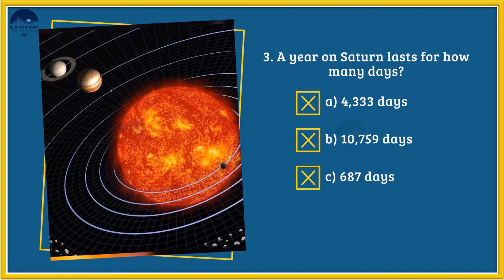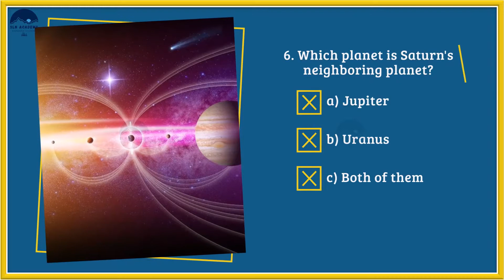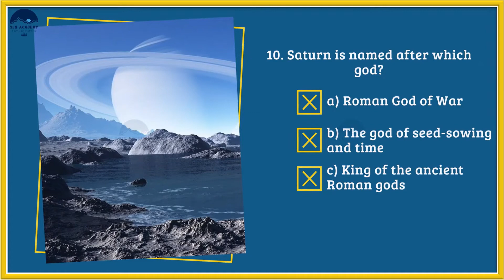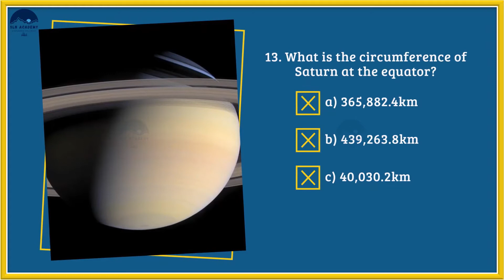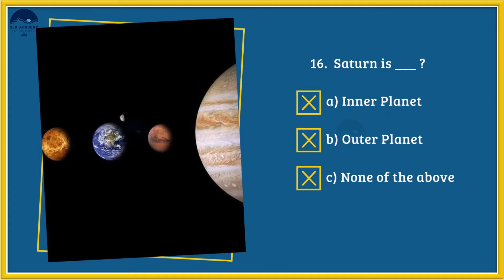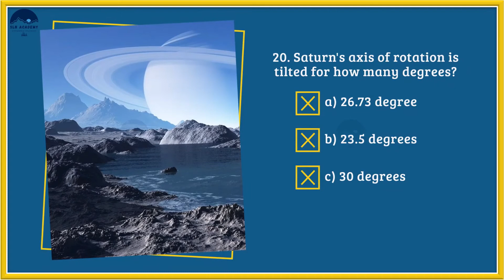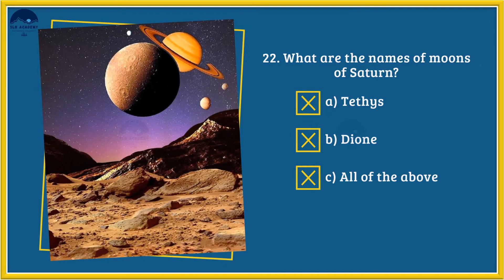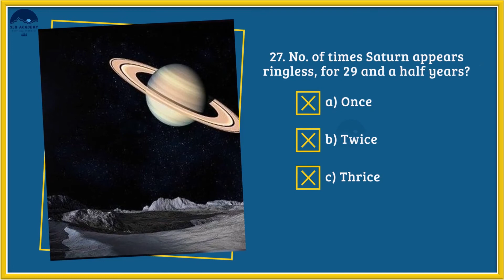Solar System Quiz - Planet Saturn Quiz - Quiz on Saturn Planet -Saturn Trivia Quiz Questions Answers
Solar System Quiz - Planet Saturn Quiz - Quiz on Saturn Planet - Saturn Trivia Quiz Questions Answers - Saturn Trivia quiz - Mission to Saturn Quiz
Solar System Quiz - Planet Saturn Quiz
The Red Planet Quiz
QUIZ ON Saturn PLANET || SOLAR SYSTEM QUIZ || SPACE QUIZ || SPACE GK || GENERAL KNOWLEDGE
What do you know about planet Saturn?
Planet Saturn Quiz | How Much Do You Know About the ? | 20 Questions with Answers
Mission to Saturn Quiz | Britannica
Saturn | Facts, Surface, Temperature, & Atmosphere | Britannica

What do you know about planet Saturn?,planet Saturn quiz,planet Saturn,planet Saturn the new evidence - documentary,planet Saturn documentary,planet Saturn song,planet Saturn marine,planet Saturn facts,planet Saturn video,planet Saturn for kids,planet Saturn atmosphere,planet Saturn discovery,planet Saturn live,planet Saturn latest news,planet Saturn nasa,How Much Do You Know About the ?,how much do you know about the ,Mission to Saturn Quiz Britannica,Planet Saturn Trivia Quiz,Saturn Quiz Questions and Answers,Saturn Quiz questions,Veronica Saturn Quiz,bruno Saturn quiz,brainpop Saturn quiz answers,Saturn Quizlet,Saturn gk quiz,20 questions about Saturn,Saturn Questions? We've Got Answers. – National Geographic,twenty questions about Saturn quiz | 20 questions - fun trivia,Questions About Saturn Science,111 questions with answers in Saturn | Science topic,25 questions with answers in Saturn EXPLORATION | Science ...,Saturn: Current State of Knowledge and Outstanding Questions,QuizMe: The  - RocketSTEM,Saturn: Interesting facts and amazing questions about the Red,11 Saturn Quizzes Online,Questions & Answers - ProProfs